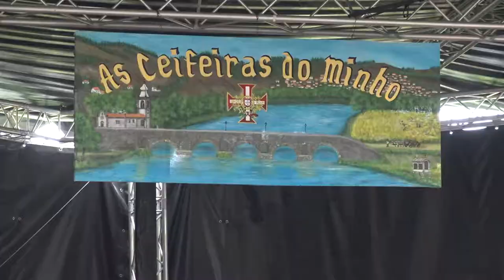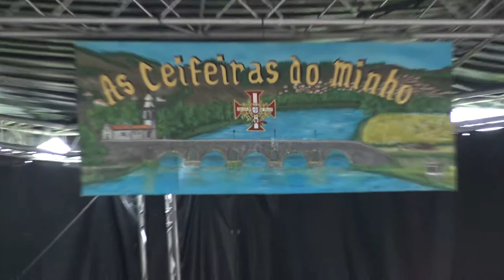Festival Folklorique a Saint Florentin